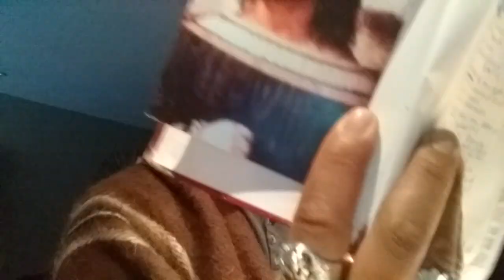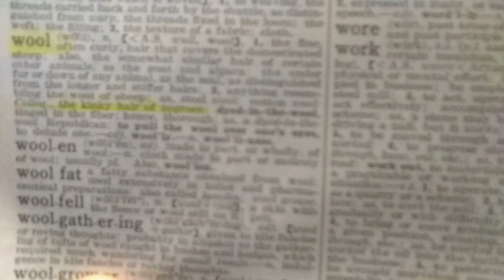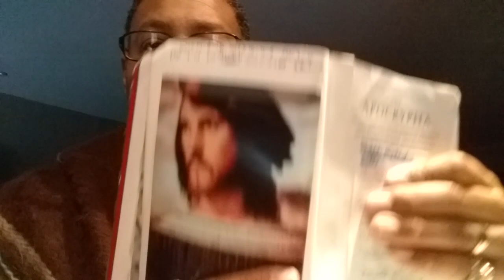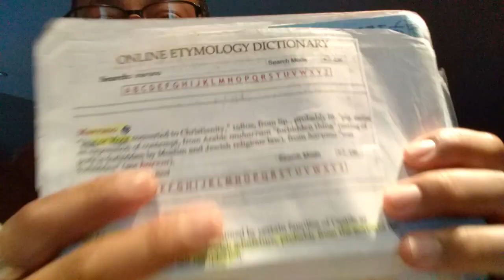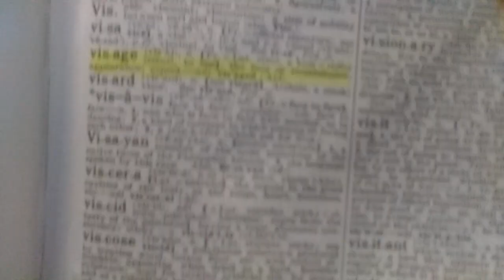Correcting Dr Gene Kim